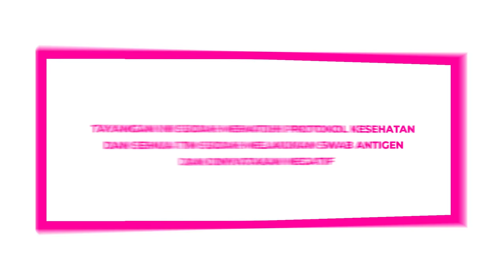SUPER DUPER MEGA BINTANG DAN JOBSTREET ULIK PENGALAMAN SULIT "RAJA BISNIS"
Gemeser!
Spesial banget nih!!! Di Podcast Pak Gun kali ini ketemu lagi sama "Raja Bisnis" alias Ruben Onsu. Tapi. Gak cuma Ruben Onsu saja, hari ini aku juga ngobrol asik bareng Mba Sawitri selaku Country Marketing Manager dari Jobstreet. Di sini aku dan Ruben akan bahas mengenai pengalaman awal mula bisnis sampai tips dari Jobstreet. Wahh, pokoknya dijamin seru banget deh!!!

Yuk, daripada penasaran,  langsung aja cusss nonton videonya sampai akhir.